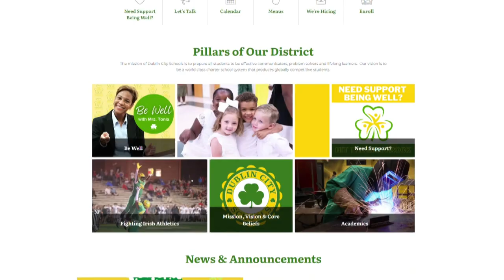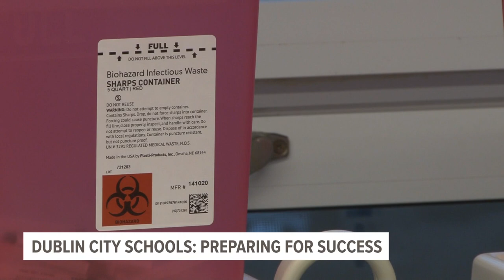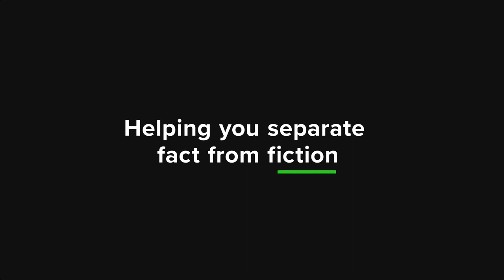Central Georgia Focus - Dublin City School Success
It's more than luck bringing success to the Dublin City School District. Katelyn Heck talks with Superintendent Dr. Fred Williams.